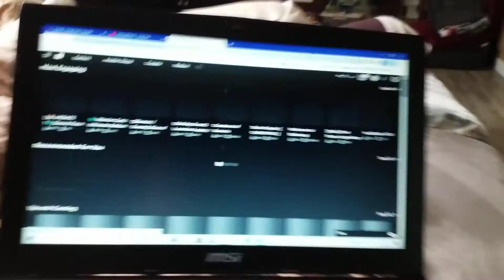Happy new Yar 20201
Record on i po hone XS

Record Date: 31 DECEMBER 2020